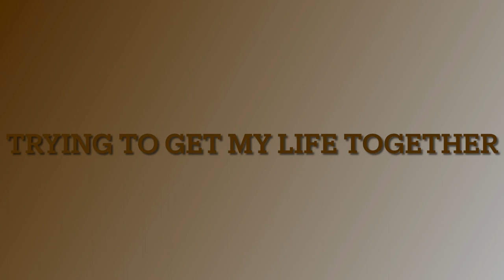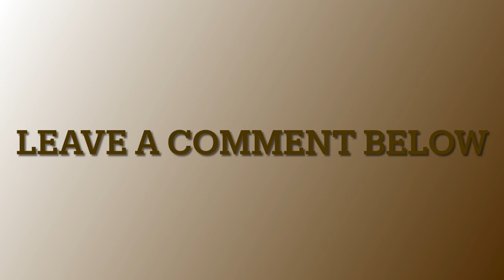TRYING TO GET MY LIFE TOGETHER & DAY 2 OF VLOGMAS